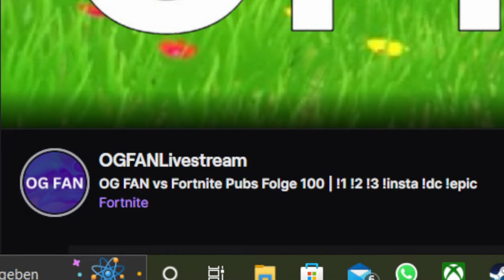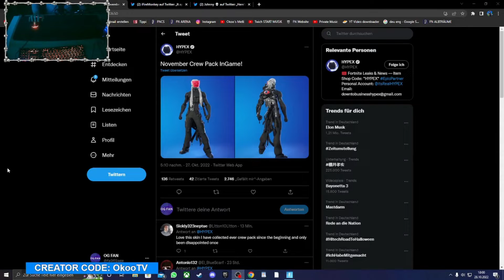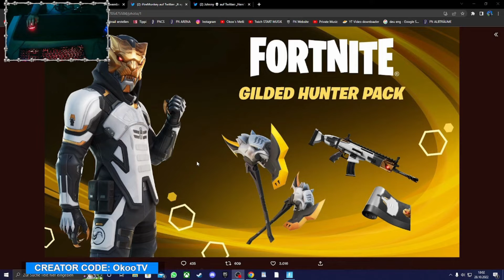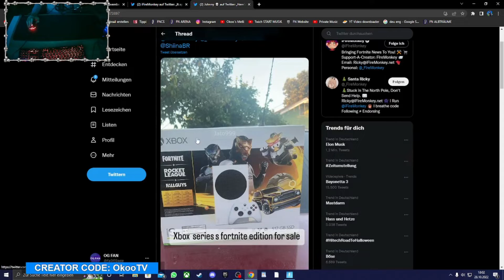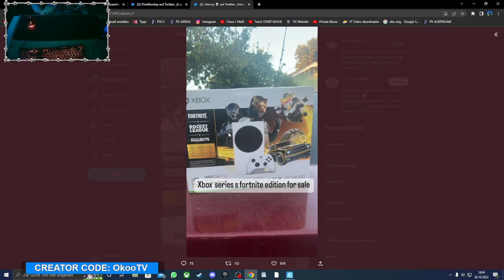NEUER CREW SKIN LEAKED & VIEL MEHR in FORTNITE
⭐️ Kauft ihr euch den NEUEN CREW SKIN?

Zum EHRENMANN / EHRENDAME